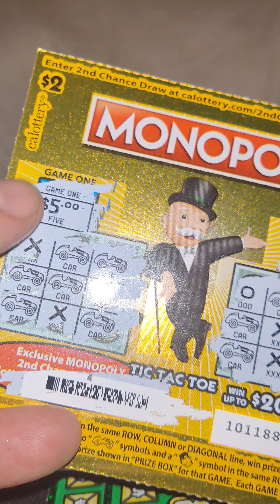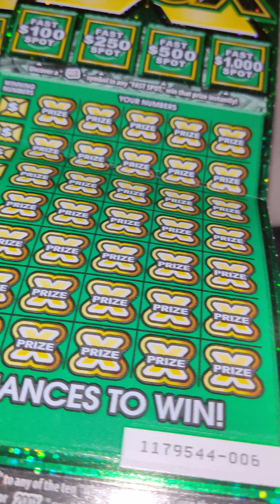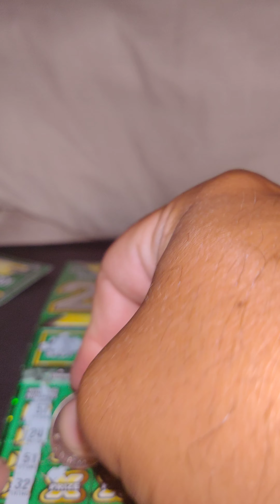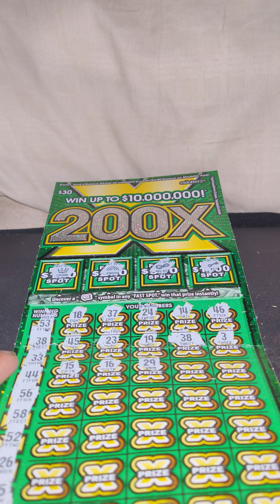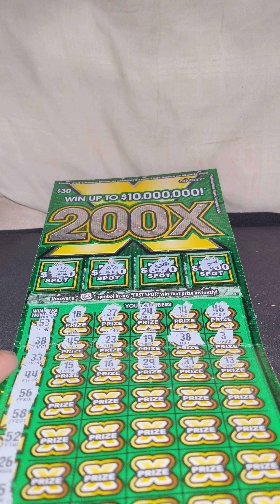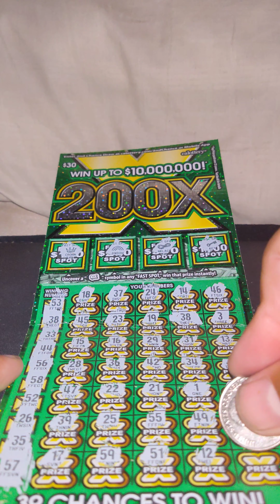bought two 200xs . is my luck still continuing????????.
I bought two 200 X's with my profit is my luck still continuing.